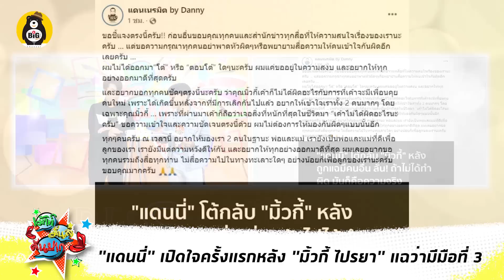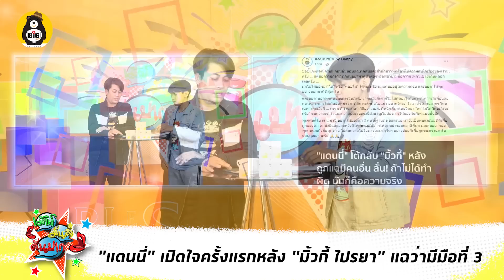"สมรักษ์" เรียกสินสอดตงตง 90 ล้าน / แดนนี่" เปิดใจครั้งแรกหลัง "มิ้วกี้ ไปรยา" แฉว่ามีมือที่